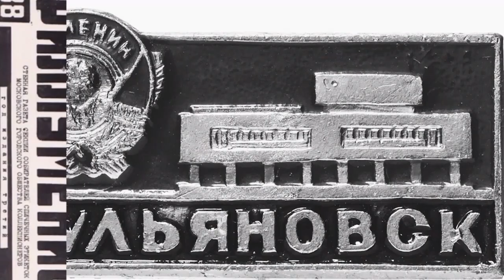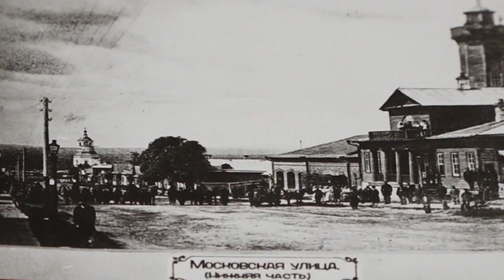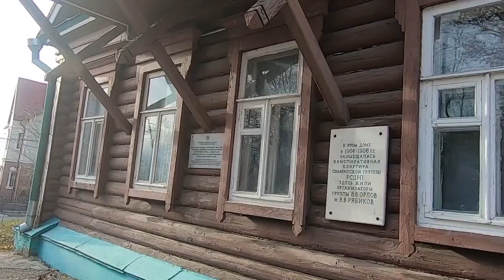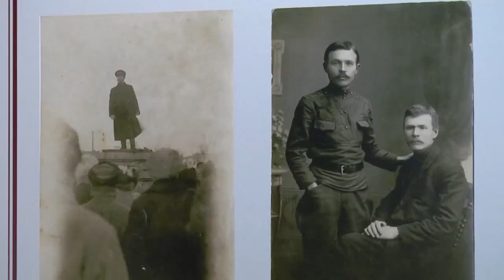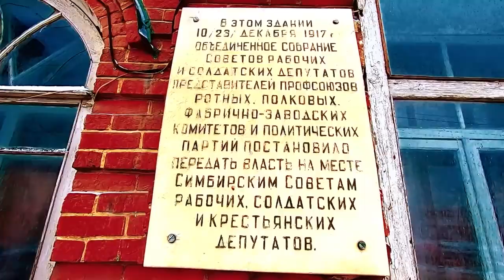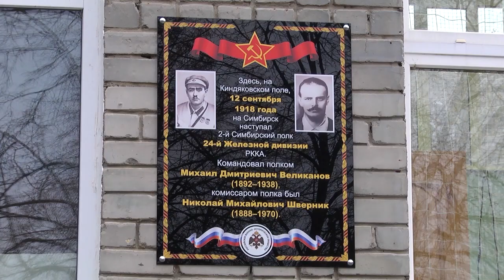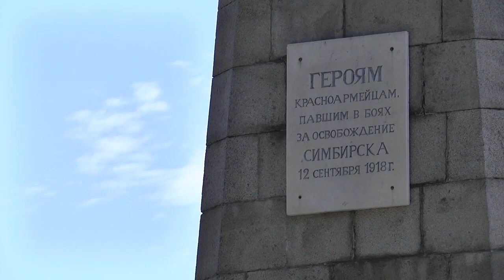«Товарищ Репортёр». Выпуск 1. Рассвет нового мира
Смотрите в первой серии:

— Как была установлена Советская власть в губернии?
— Симбирские революционеры: кто они и почему врачи превращались в бунтарей?
— Бой за Симбирск : по следам сражений в Винновской роще⠀⠀⠀⠀⠀